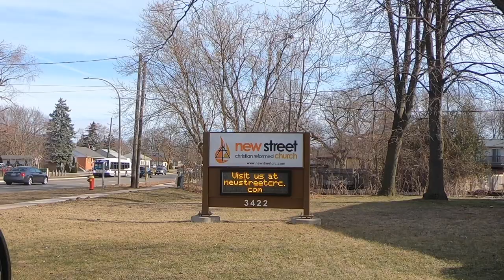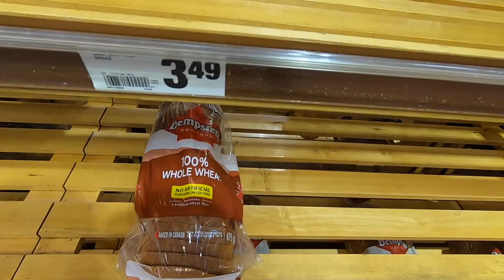Vlogging the Situation and G-Shock Unboxing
So I decided to try to vlog the current situation as a bit of an escape and to give me something to do during this time where it seems there will be a lot of free time.

Stick around to the end of the video for the unboxing of what was supposed to be a travel watch for an upcoming trip that's been postponed.

You can find this model on Amazon

Suggested Affordable Watches!